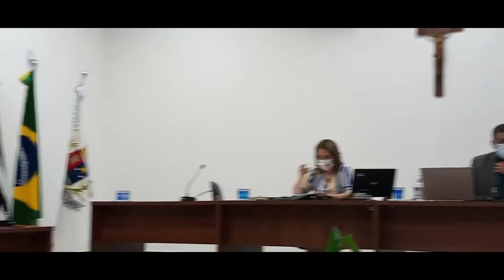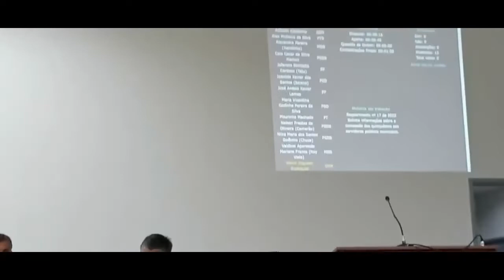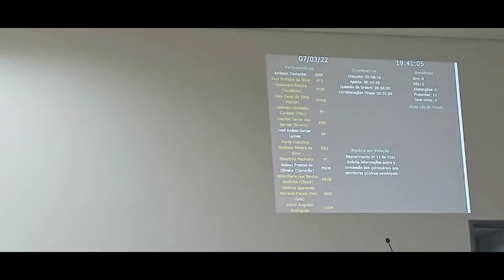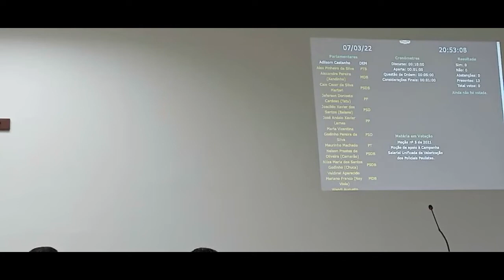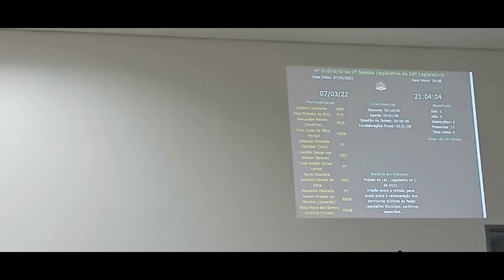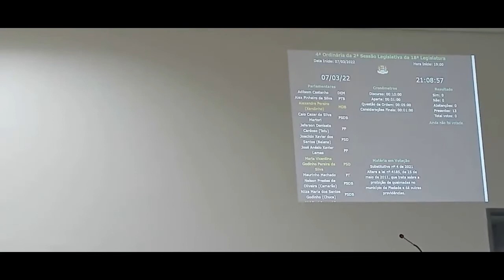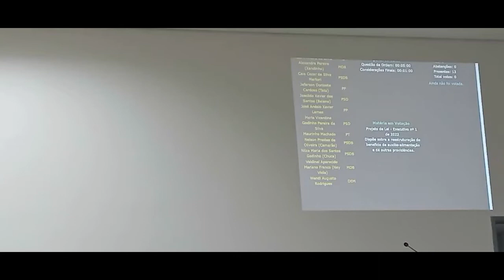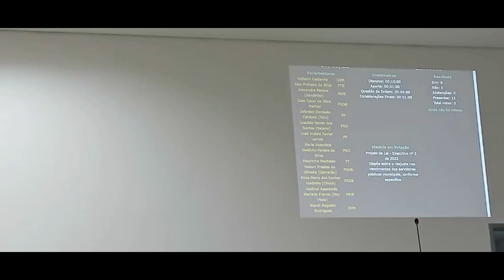4ª Sessão Ordinária de 2022